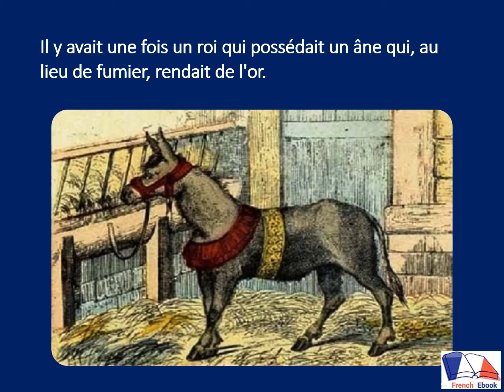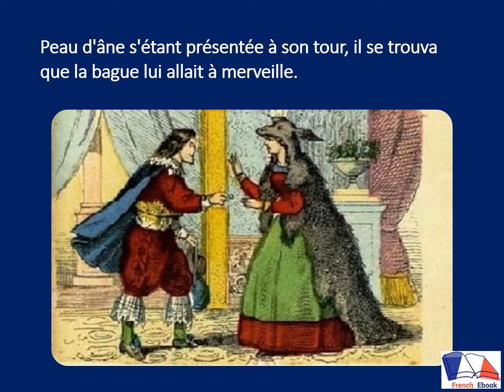HISTOIRE DE PEAU d ÂNE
HISTOIRE DE PEAU d ÂNE:Un Roi et une Reine vivent heureux avec leur fille. Mais un jour, la Reine meurt et le Roi décide de se remarier. Le Roi tombe alors amoureux de sa propre fille. Désespérée, celle-ci court se réfugier chez sa Marraine la Fée. Elle lui conseille de demander au Roi toutes sortes de choses impossibles. Comme le Roi satisfait toujours ses désirs, elle s'enfuit très très loin du château, coiffée de sa peau d'âne.